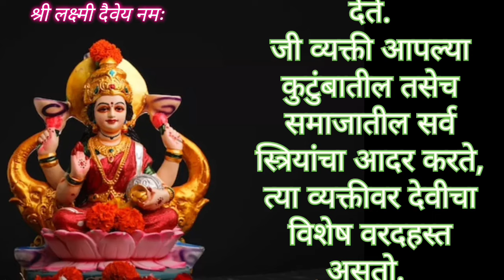घरात सुख समृद्धी आणि भरभराटीसाठी गुरुवारी लक्ष्मीमातेच्या पूजेबरोबर पालन करा 'या' बारा नियमांचे!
गुरुवार लक्ष्मी पूजा, शुक्रवारचे उपाय, गुरुवार चे उपाय, लक्ष्मी माता प्रसन्न करण्यासाठी उपाय
tulsi
तुळशीची माळ,तुळशी माळ घालण्याचे कोणते नियम आहेत,तुळशीची माळ घातल्यानंतर पाळावे लागणारे नियम,तुळशीचे लग्न कधी,तुलसी के नियम,तुळस वास्तु नियम,घरात तुळस लावण्यामागचे नियम,तुळशीची पूजा विधी,तुलसी के 5 नियम,तुलसी के उपयोग के नियम,तुळशीचे आध्यात्मिक महत्त्व,तुळशीची माळ का घालावी,तुलसी के पौधे को रखने नियम,तुळशीची पूजा कशी करावी,तुळशीची पूजा ची माहिती,तुलसी का पौधा लगाने के नियम,तुळशीची माळ का घालतात..,तुळशीची माळ कशी बनवायची,तुळशीची पाने कधी तोडू नये
चांगली वेळ येण्यापूर्वी देव देतात हे ५ संकेत,चांगली वेळ येण्यापूर्वी शनिदेव कोणते संकेत देतात?,असे घडले तर समझा चांगली वेळ लवकरच येणार आहे,चांगला काळ येण्याआधी कोणती ७ लक्षणे दिसतात?,कावळा देतो भविष्याचे १० संकेत,घरात पैसा येण्यासाठी काय करावे,घरात पैसा येण्यासाठी उपाय,घरात लक्ष्मी येण्यासाठी उपाय,स्वप्नात रंगले मी,स्वप्न पूर्ण करणे म्हणजे,श्रावण महिन्यात,देव आहे देव आहे अभंग,स्वामी समर्थ भक्तीगीत,स्वामी समर्थांचे अनुभव,वास्तू शांती मुहूर्त 2021चांगली वेळ येण्यापूर्वी तुळस कोणते संकेत देते,चांगली वेळ येण्यापूर्वी तुळस कोणते संकेत देते?,चांगली वेळ येण्यापूर्वी देव देतात हे ५ संकेत,चांगली वेळ येण्यापूर्वी शनिदेव कोणते संकेत देतात?,असे घडले तर समझा चांगली वेळ लवकरच येणार आहे,तुळस,कावळा देतो भविष्याचे १० संकेत,चांगला काळ येण्याआधी कोणती ७ लक्षणे दिसतात?,तुळशीचे शुभ संकेत,तुळशीचे अशुभ संकेत,तुळस आयुर्वेदिक घटक,घरात तुळस लावण्यामागचे नियम,घरातील तुळस सुकणे अपशकुन,तुळस फायदे,तुळस का लावावी,तुळस कधी लावू नयेचांगल्या लोकांसोबत नेहमी वाईट का होते,चांगल्या लोकांसोबत वाईट का घडते,चांगल्या लोकांसोबत नेहमी वाईट का घडते,चांगल्या लोकांसोबत नेहमीच वाईट का घडते? संकटे,चांगल्या लोकांन सोबत वाईट का होते?,नेहमी चांगले लोकांबरोबरच वाईट का घडते,चांगल्या लोकांसोबत नेहमीच देव दुःख का देतो?,दुःख नेहमी चांगल्या लोकांच्याच जीवनात का येतात,ईतरांसोबत कितीही चांगले वागले तरी लोक आपल्या सोबत वाईट का वागतात ?,आयुष्यात सर्व काही वाईट घडत असेल तर,खराब लोकांचं चांगलं का होत
astrology dillikarmarathi सोमवती अमावस्या,अमावस्या उपाय,सोमवती अमावस्या 2022,सोमवती अमावस्या 2022 कब है,सोमवती अमावस्या का महत्व,सोमवती अमावस्या कब है 2022,सोमवती अमावस्या के उपाय,सोमवती अमावस्या में क्या न करें,अमावस्या